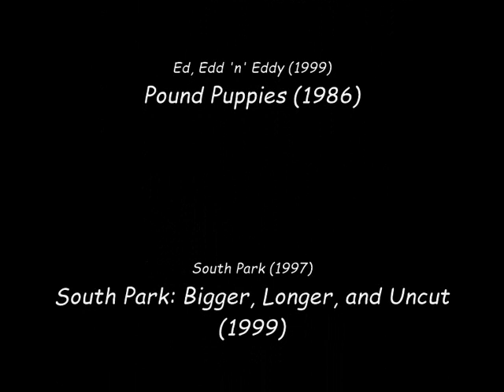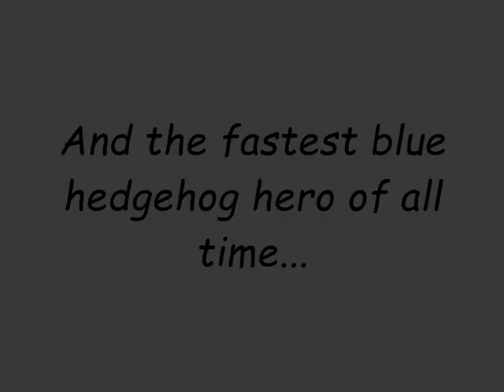Sonic Claus is Comin' to Town Part 16: End Credits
Here is part sixteen of Sonic Claus is Comin' to Town.
nikkdisneylover8390
Stephen Druschke Films
Taylor Kennedy
retro VHS trailers
Movieclips
Hasbro
ALoner Guy995
VerticalSandwich
Mutch Games
Ricky C
SuperMonkeyCherrim
nbglowrock12
LongplayArchive